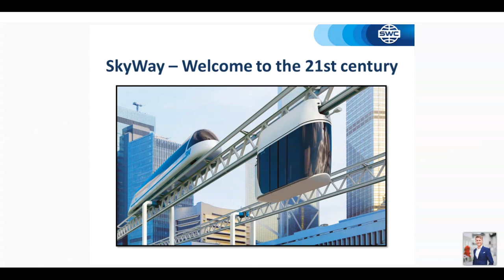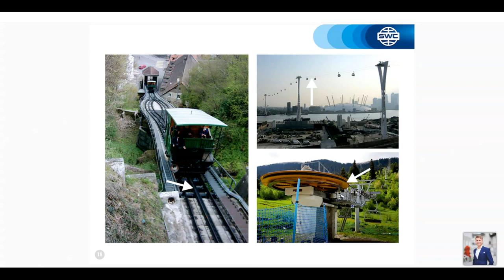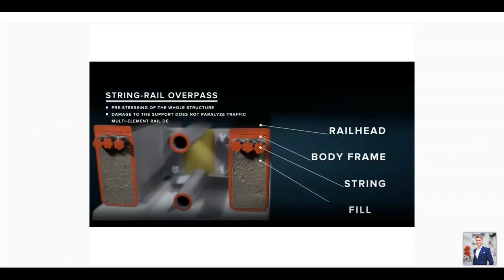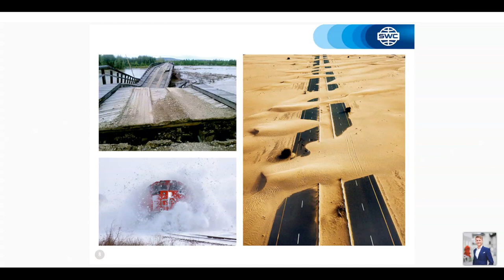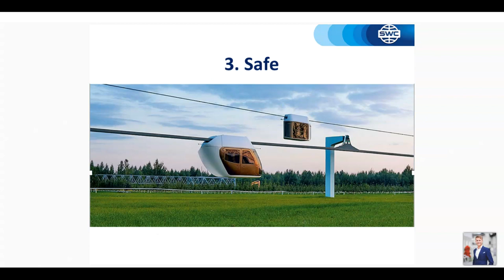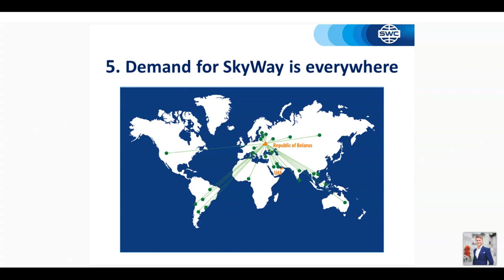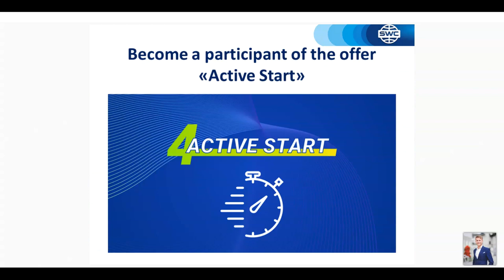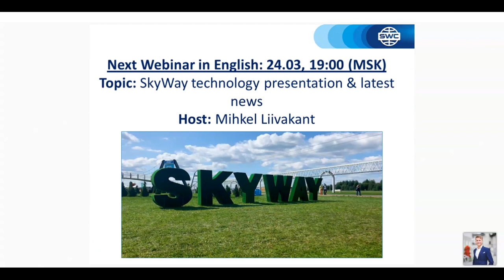English. Webinar 10.03.2021. Presentation of the technology.